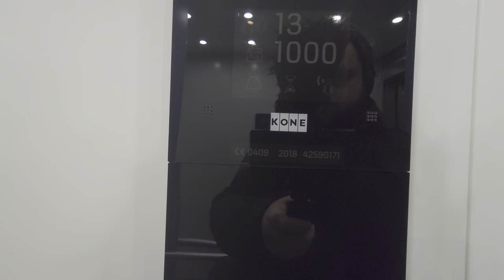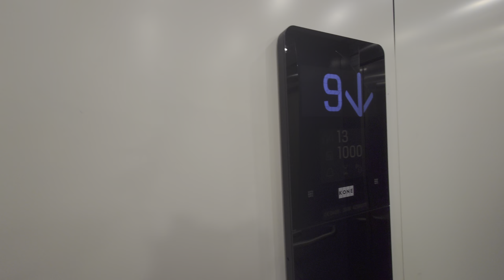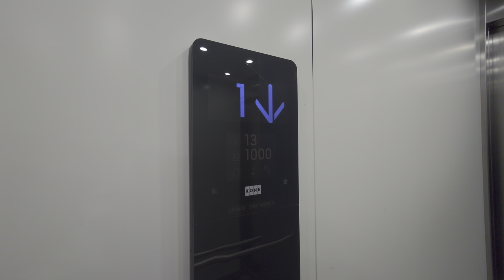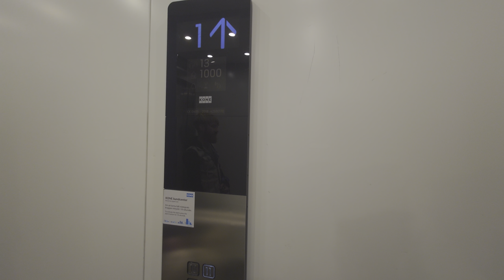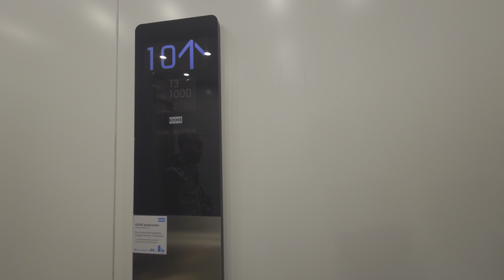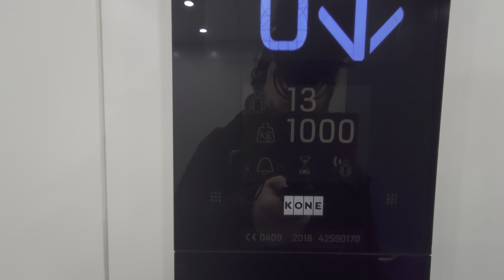2x 2018 KONE MonoSpace MRL-Traction Elevators @ Jämtlandsgatan 99, Råcksta, Stockholm, Sweden!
ELEVATOR INFORMATION!

Manufacturer/Tillverkare: KONE Hissar AB
Model/Modell: MonoSpace DX
Installation year/Byggår: 2018
Capacity/Maxvikt: 1000Kg - 13 Persons
Floors/Antal våningar: 12 = 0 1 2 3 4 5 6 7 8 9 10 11

Location/Adress: Jämtlandsgatan 99, 162 74 Vällingby (Råcksta, Stockholm) SWEDEN!